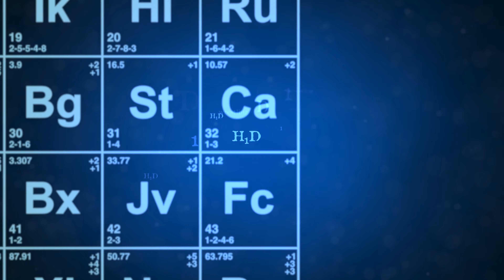🤼 | Wrestling | German Championships 2022 Cadets (Greco) - 80kg Bronze | D'ERNESTO vs ROTHWEILER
Ringen | Deutsche Meisterschaft Kadetten 2022 (Gr./Rö.) - 80kg [176lbs]
Bronze / A4 - B7 / Kampf-Nr. 277
Gianni D'Ernesto (SBD) vs Keymi Rothweiler (PFZ)
5:0 (SS) / TP 4:7 / time 02:50
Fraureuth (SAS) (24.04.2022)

Kapitel / Chapter

00:00 Intro
00:19 Combat Pairing
01:09 Round 1
02:22 Bleeding Red
02:50 Round 1
04:12 Bleeding Red
04:55 Round 1
05:46 Round 2
07:44 Photo Shooting